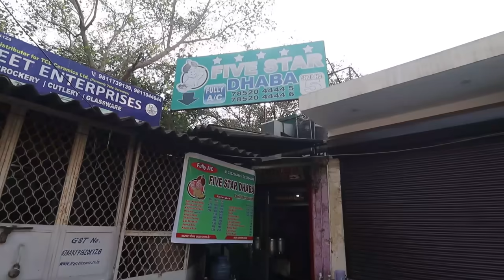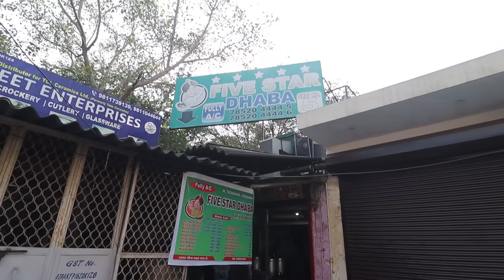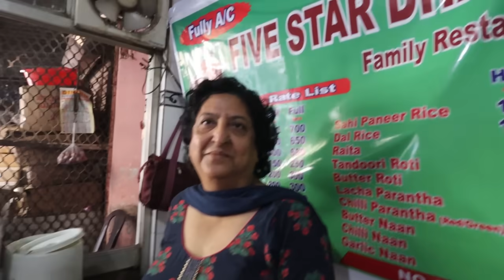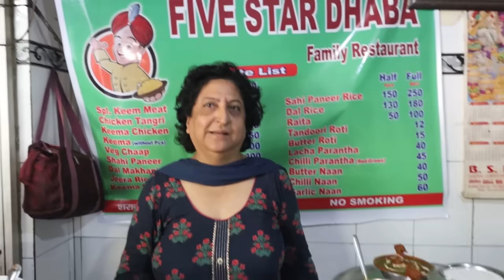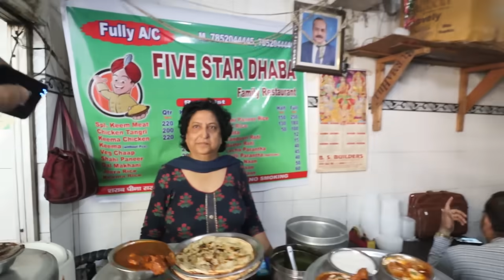5 Star Dhaba Da Sarso Keema Keema Mutton, Chicken Tangri Curry, Boneless Mutton Keema aur Kadak Roti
Name- Five Star Dhaba

Address: EA Block, Shop No. 5, Hari Nagar Rd, Maya Enclave, Mayapuri, New Delhi, Delhi 110064
Hours:

Prices-
Chicken Curry Rs. 200
Keema Meat Rs.220

Shoaib Arora

delhi food

food delhi

indian food

Mutton curry

india Mutton curry

best street food delhi

chicken Curry

delhi non veg street food

delhi non veg food

dhaba Mutton curry